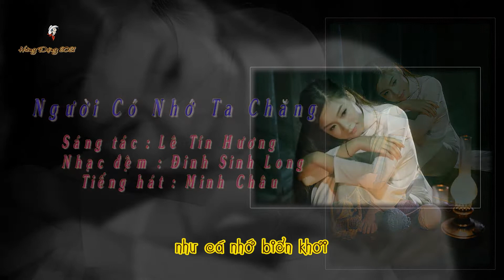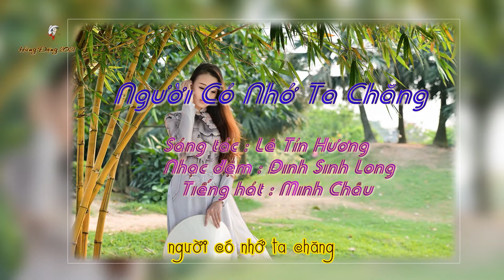NGƯỜI CÓ NHỚ TA CHĂNG - Tiếng hát MINH CHÂU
NGƯỜI CÓ NHỚ TA CHĂNG
Sáng tác : LÊ TÍN HƯƠNG
Nhạc đệm : ĐINH SINH LONG
Tiếng hát : MINH CHÂU

Ta nhớ người,
Như chim nhớ bầu trời
như cá nhớ biển khơi
như thú buồn nhớ rừng
ngậm ngùi ôm nuối tiếc
như ta nhớ về người

Ta nhớ người,
như con sông nhớ thuyền
thuyền nhớ bến xa xäm
như ong xa nhớ vuờn
chiều đông giá mênh mông
vườn xưa hoa tàn rũ
thành bäng tuyết lạnh lùng

Mình ta một bóng
Đường xa ngại ngùng
nhớ về cội nguồn
nhớ về con sông
sông xưa nước rẽ đôi dòng
đuổi theo con nước
người mong manh đời

Ta nhớ người,
như cây nhớ cành rời
như đường nhớ bước chân
như phím đàn lạnh lùng
nằm im thương nhớ ngón

Ta nhớ người,
Dư âm xưa vẫn còn
còn hoài tiếng ăn năn
trên con dốc cuộc đời
mình ta đứng đơn côi
Về đâu thân đã mỏi
người khuất dấu chân người